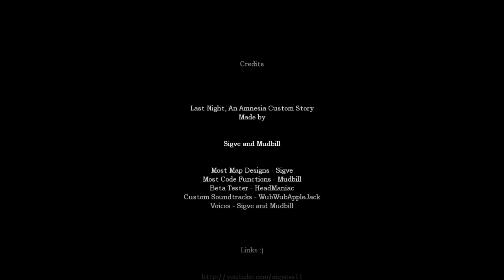PAT YOURSELF ON THE BACK - PART 3 - Amnesia - Last Night (Last)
Arnold is so magnificent. Be so kind to rate the video. Thank you.